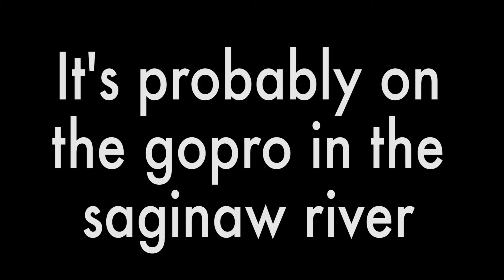End of Summer 2016